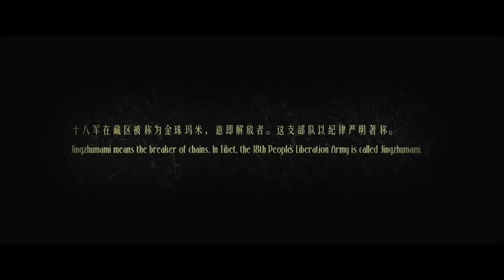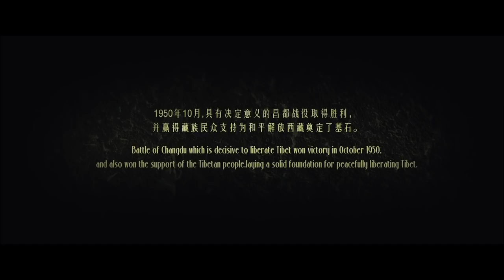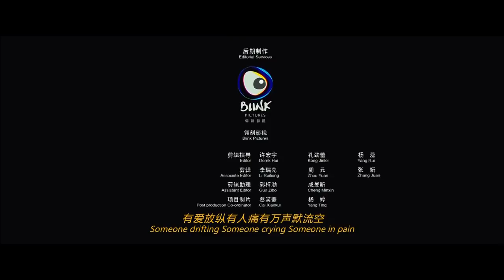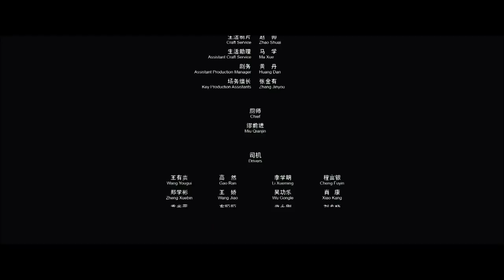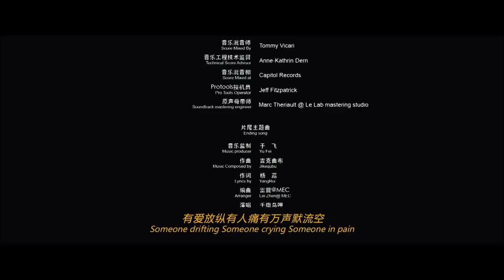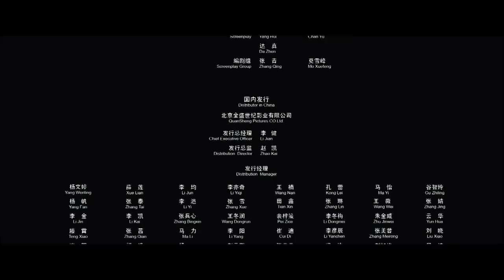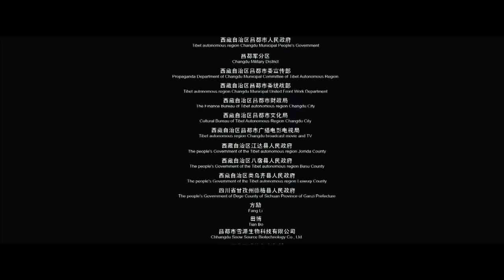《金珠玛米》/ The Chainbreakers 藏语电影挑战动作大片 还你醇厚文化 ( 多布杰 / 王紫逸 / 杨秀措 / 洛桑念扎)| 最新电影2020 | Chinese Movie ENG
【内容简介】
1950年，西藏仍是与外界阻隔的秘境绝地，在解放军进军西藏途中，士兵华山只身落入藏区腹地，以一个热血方刚的汉族青年的身份懵懵懂懂卷入了一场蓄谋已久的血雨腥风。尽管被严密封锁，牧场上贵族老爷的马仍被一匹又一匹神秘盗走，宝马被毒杀，施害者神出鬼没，华山试图穿透迷障，却被卷入更深的迷局。暗慕他的少女央金被蒙面匪劫掠，华山只身救难，却被更大的阴谋捆绑，被迫与土匪逃亡，开始惊心动魄的冒险之路……

《金珠玛米》/ The Chainbreakers  藏语电影挑战动作大片 还你醇厚文化 ( 多布杰 / 王紫逸 / 杨秀措 / 洛桑念扎)| new movie 2020 | 最新电影2020